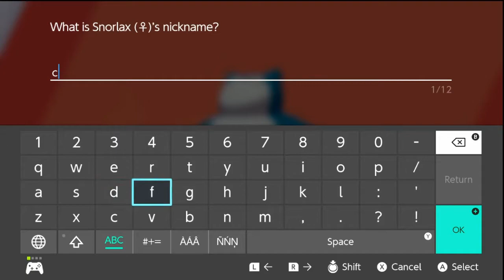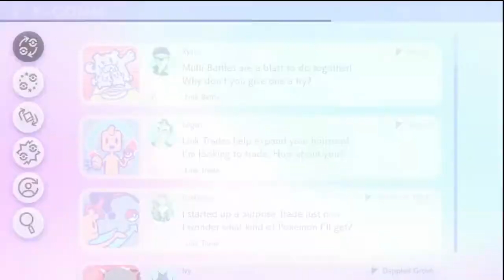Ender Reviews Pokemon Sword and Shield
a review that reflects my thoughts on pokemon sword and shield

JOIN THE GALAXY!! My Discord